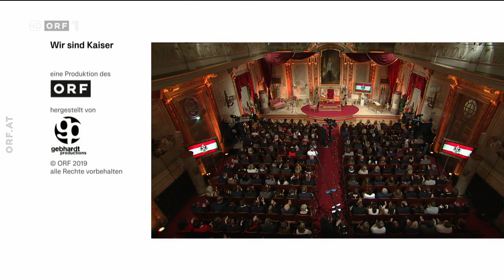Wir sind Kaiser: Silvesteraudienz mit Viktor Gernot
Hallo. Hier gibt es für euch eine weitere Episode von "Wir sind Kaiser" auf meinem Kanal. In der Silvesteraudienz ist der Kabarettist Viktor Gernot zu Gast. Gute Unterhaltung und viel Spaß!